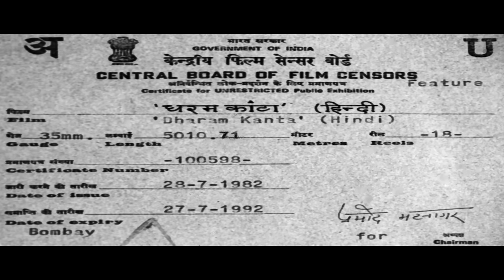देखिये Raaj Kumar की ज़बरदस्त Movie | Dharam Kanta (1982) - Part 1 | Rajesh Khanna, Jeetendra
Thakur Bhavani Singh (Raaj Kumar) heads a gang of dacoits, who spread terror in the village. One day, Bhavani kidnaps the son of wealthy Harnam Singh and demands a hefty ransom for the release of Harnam's child. Harnam agrees to all the conditions, and hands over the money to Bhavani which he had asked for. Unfortunately, Harnam's child is killed. Bhavani is separated from his family due to heavy rains and floods, and decides to turn himself into the police, and is sent to prison. Will he ever be able to reunite with his family?

#80'shindifullmovie rajeshkhanna #80'sbollywood